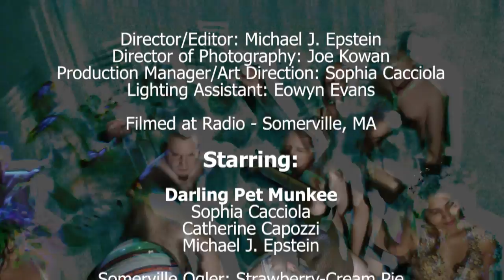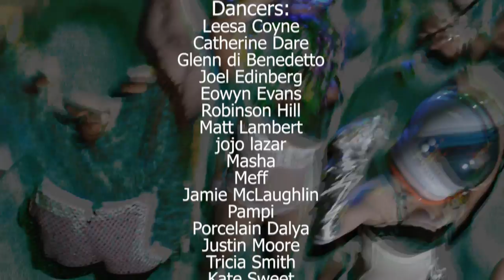Darling Pet Munkee - "X-Ray Specs" from Glows in the Dark! (2012)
Darling Pet Munkee - "X-Ray Specs" (from Glows in the Dark! - released 1/14/2012 at Radio in Somerville, MA
Music Video